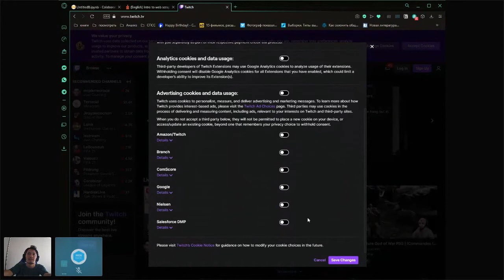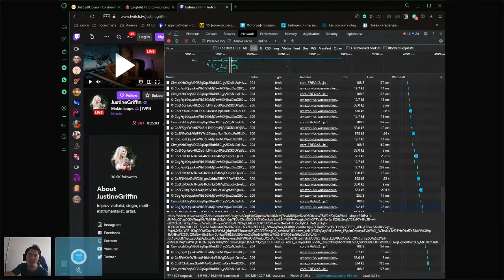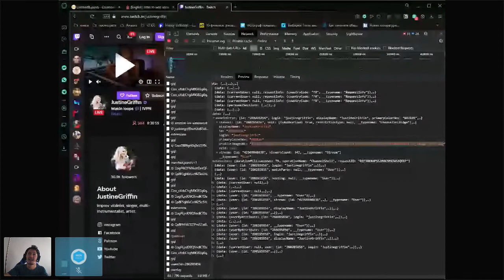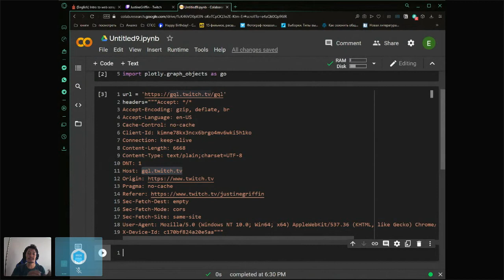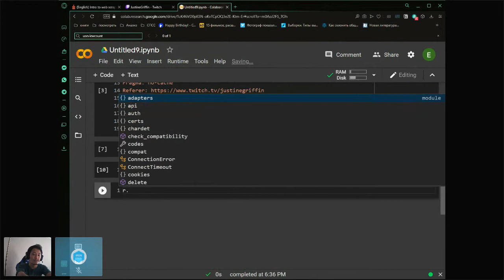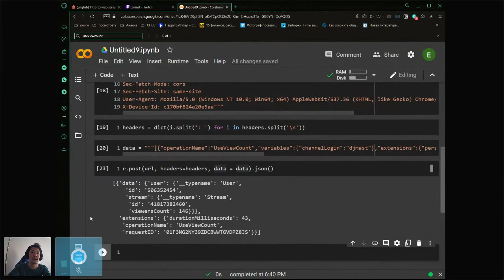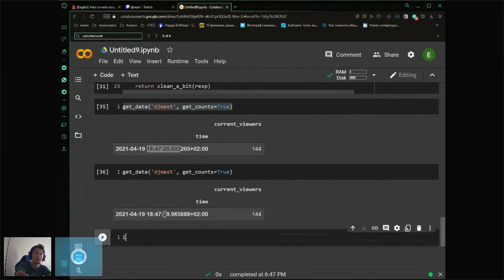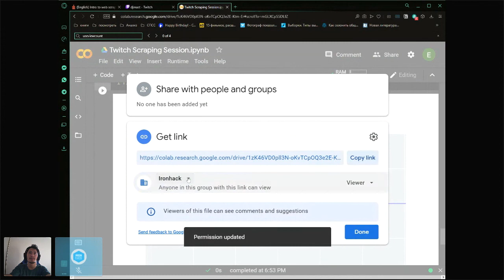Intro to web scraping : extracting data from Twitch - Ironhack Tech School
Web scraping is a data extraction method that can be extremely fun and useful. This webinar will Introduce you to web scraping - what it is, why we do it, and when you should use it. It will then introduce you to the basics of web-scraping coding, followed by some hands-on coding.

Ironhack is a Tech School with more than 10,000 graduates who is revolutionizing the way we learn tech.